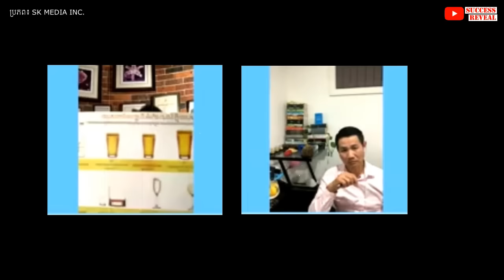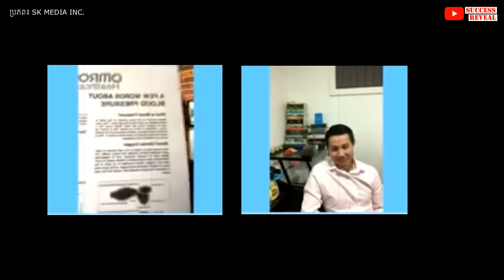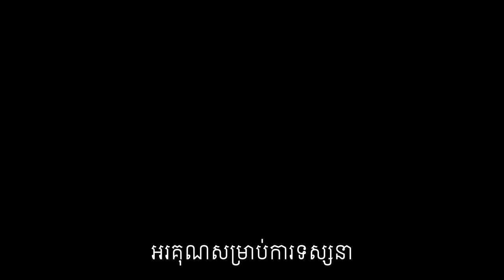ថ្នាំ៖ ការប្រើថ្នាំខុស តើប៉ះពាល់អ្វីខ្លះ?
១/ តើ ថ្នាំមានផលប៉ៈពាល់អ្វីខ្លៈ ?
២/ តើ ត្រូវធ្វើរដូចម្តេច ដើម្បី ប្រើប្រាស់ថ្នាំ អោយមានសុវត្ថភាព?
៣/ តើធ្វើរដូចម្តេច ទើបដឹងថា ថ្នាំក្លែង ក្លាយ ឬ ថ្នាំ សុទ្ធ ល្អ?
៤/ តើប្រភេទថ្នាំណាខ្លៈ ដែលយើង គួរជាសវាង ?
បកស្រាយដោយលោកវេជ្ជបណ្ឌិត លី ប៉េង តែ Ly Peng Te  និងលោកទីប្រឹក្សា លីម សួរ (ទីប្រឹក្សាវិជ្ជសាស្រ្ដ)។

បេសកកម្មរបស់យើងខ្ញុំគឺចែករំលែកចំណេះដឹងសុខភាពដល់ប្រជាជនកម្ពុជា
.: ហេតុអ្វីបានជាយើងបង្កើតឆាណលនេះឡើង :.
១. ដើម្បីជាឯកសារចំនេះដឹងសុខភាព
២. អាចអោយប្រជាជនកម្ពុជាទទួលបានចំណេះដឹងគ្រប់ពេលវេលា គ្រប់ទីន្លែង
២. ជាបណ្ណាល័យសុខភាពសម្រាប់ប្រជាជនកម្ពុជា

យើងខ្ញុំសង្ឃឹមថាវីដេអូក្នុងឆាណលនឹងបានជាប្រយោជន៍ដល់ប្រជាជនកម្ពុជា។